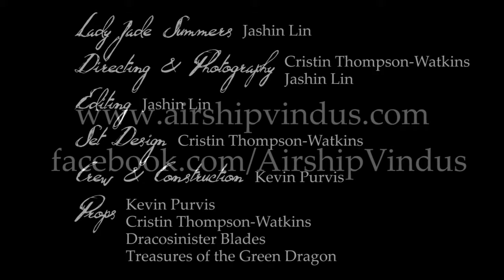Lady Jade Summers - Airship Vindus Character Vignettes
The beautiful Lady Jade is more than just a pretty face -- wealthy industrialist, world-famous adventuress, and quartermistress of the Vindus, Lady Jade now finds herself on the most daring adventure of her life!
The owner of Summers Publishing House, which publishes the popular Modern Marvels Magazine, Jade seeks fame, money, and exciting thrills - most of which end up in the pages of Modern Marvels.

Lady Jade Summers is a character in Steamworks & Shadows, a 9-part webseries to be filmed and published this year. Want to see it? Back us on Indiegogo!